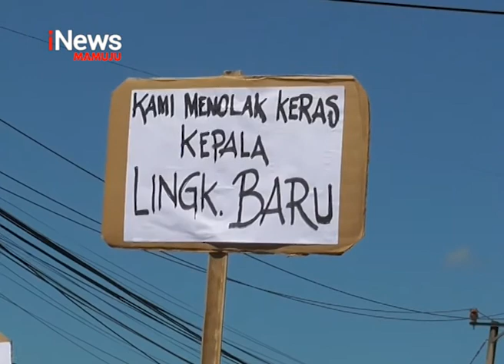Aksi Protes Warga | iNews Sulbar | 06-08-2020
Puluhan warga melakukan aksi demo memprotes keputusan lurah binanga, kabupaten mamuju yang melakukan pemecatan terhadap kepala lingkungan kasiwa timur. Aksi yang didominasi oleh barisan emak emak ini menilai proses pemecatan tidak sesuai prosedur.